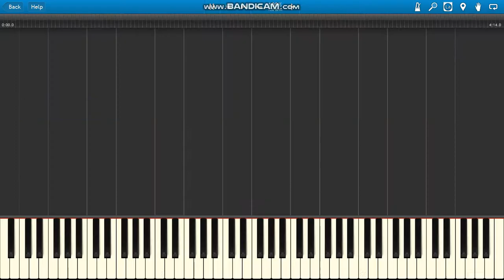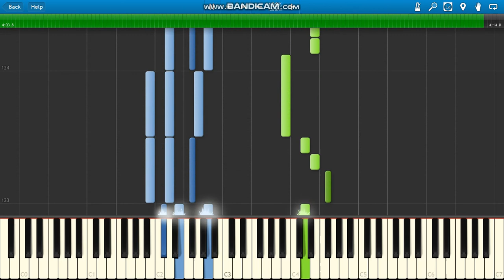BASTA Hej, czy ty wiesz kochanie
BASTA Hej, czy ty wiesz kochanie piano.